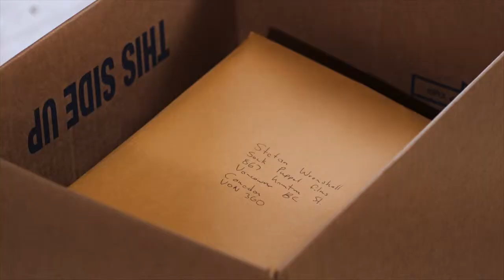Zahf Paroo "Indie Jonesing" scene